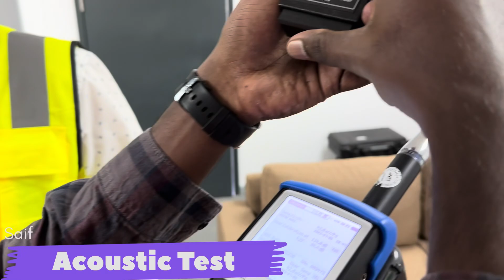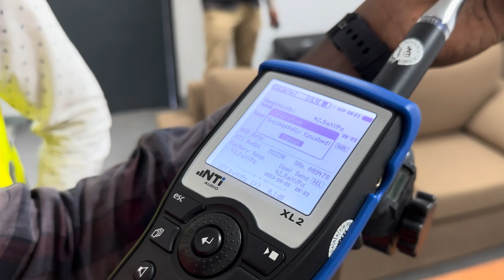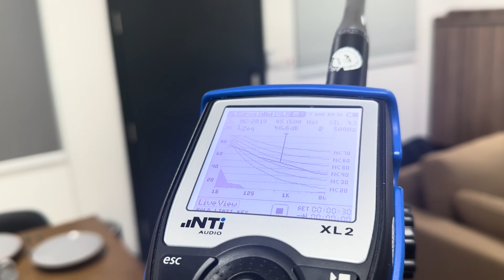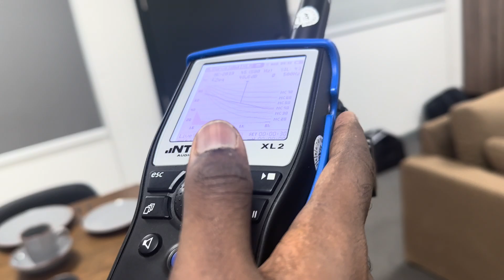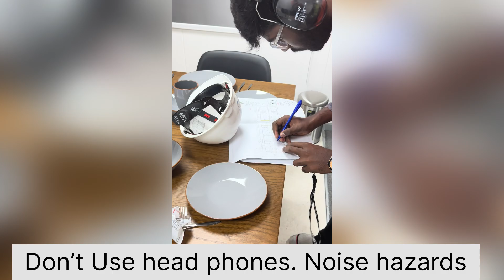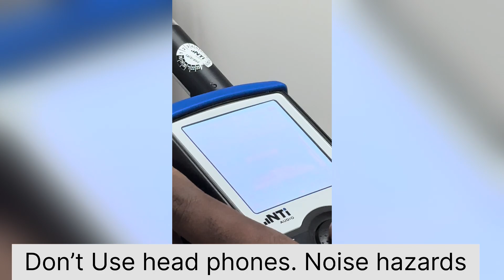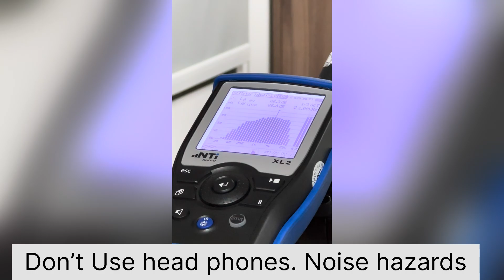Acoustic Test for Rooms| How to perform Acoustic Test| civil engineer at site | qa/qc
Here in this practical video you will learn about the acoustic test for rooms to check NC= noise criteria and STC= sound transmission class.
Here you will know how to check the sound proofing of a room.

civil engineer at site

civil supervisor interview questions  answers
civil foreman interview questions civil engineer
real civil engineer
the real civil engineer
civil guruji